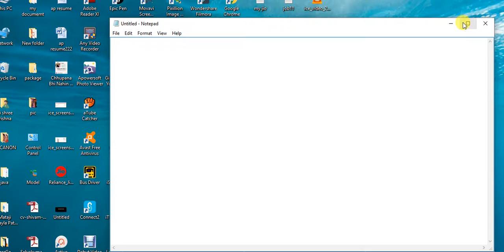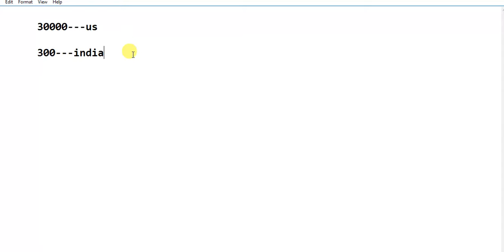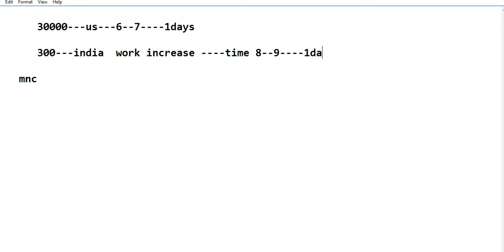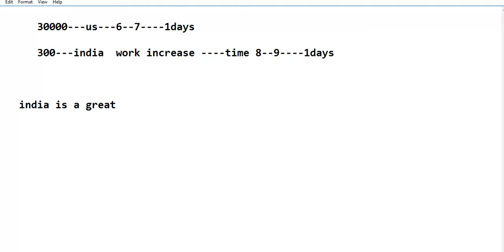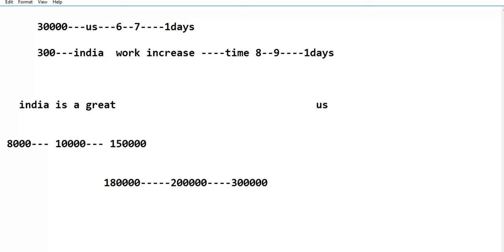भारत की private company की सच्चाई |indian company truth |हिंदी न्यूज़ -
hindi news

भारत की   private  company की सच्चाई |indian company truth |हिंदी न्यूज़ - what happend india people

inff
हिंदी न्यूज़ -